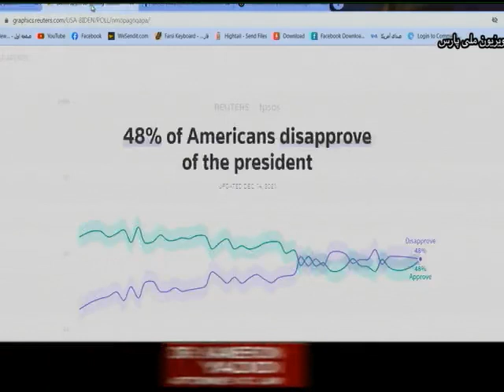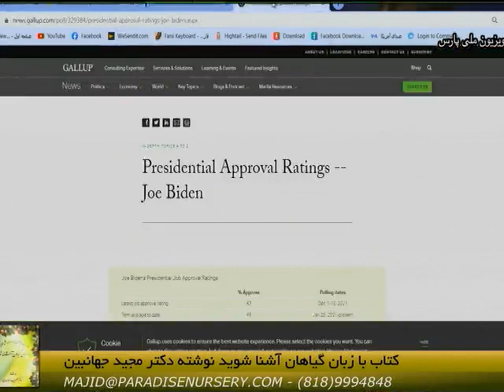برنامه چهارشنبه ( ۵ ژانویه) علیرضا میبدی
برنامه چهارشنبه علیرضا میبدی در تلویزیون پارس. مهمانان: رضا تقی‌ زاده و مریم معمار صادقی

Alireza Meybodi program on Pars TV
Guests: Reza Taghizadeh and Mariam Memarsadeghi